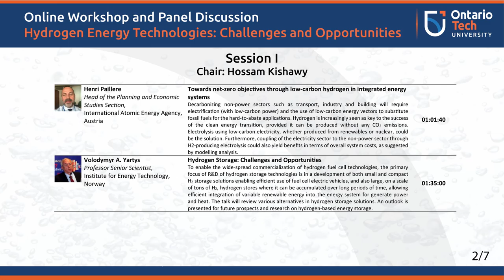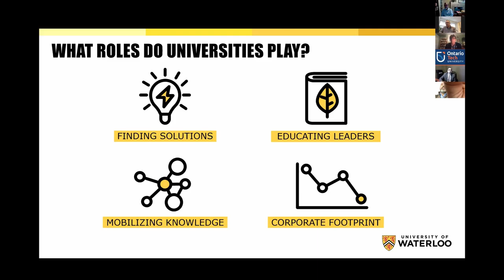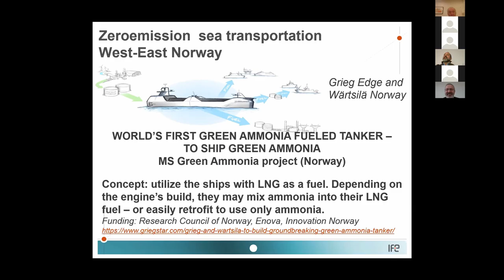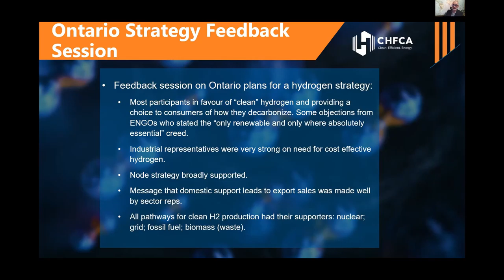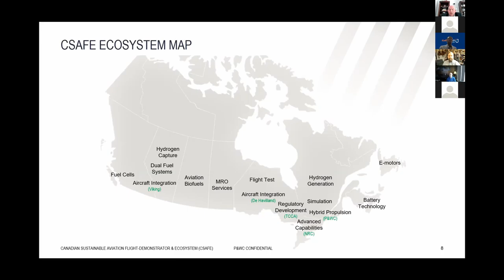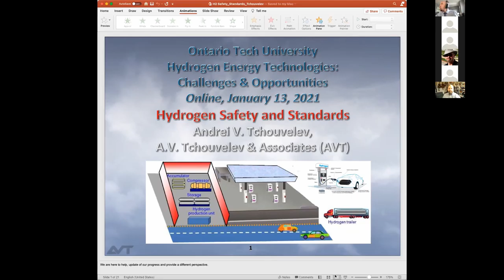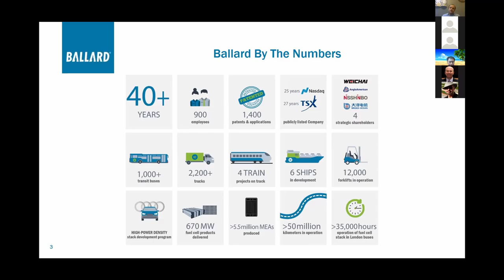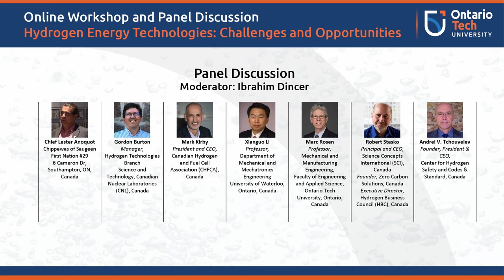Hydrogen Energy Technologies: Challenges and Opportunities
Ontario Tech's Clean Energy Research Lab (CERL) is hosted an online conference entitled Hydrogen Energy Technologies: Challenges and Opportunities.

A number of provinces as well as the federal government are working on strategic plans related to the production and supply of clean, responsibly sourced energy sources such as hydrogen. Reinforcing Ontario Tech’s strong commitment to hydrogen energy technologies, and the university's research strengths in this area, this event brought together key researchers, project leaders, policy makers, strategists and other experts to discussed hot topics in hydrogen energy technology, including:

Hydrogen production and utilization.
Safety codes and standards.
Taking hydrogen from innovation to commercial viability.
Local and global economic initiatives.

Opening Speeches
0:00 Opening section
0:12 Program
2:44 Steven Murphy - Professor, President and Vice Chancellor - Ontario Tech
8:03 Les Jacobs - Professor and Vice President - Ontario Tech University
13:46 Hossam Kishawy - Professor and Dean of Faculty of Engineering and Applied Science

Session 1 - Chair: Hossam Kishawy
17:20 Feridun Hamdullahpur - Professor, President and Vice-Chancellor - University of Waterloo, Canada
1:01:40 Henri Paillere - Head of the Planning and Economic Studies Section - International Atomic Energy Agency, Austria
1:35:00 Volodymyr A. Yartys - Professor Senior Scientist - Institute for Energy Technology, Norway

Session 2 - Chair: Martin Agelin-Chaab
2:05:30 John W. Sheffield - Professor and President - International Association for Hydrogen Energy
2:30:00 Mark Kirby - President and CEO Canadian Hydrogen and Fuel Cell Association (CHFCA), Canada
3:08:00 François Girard - Technical Leader - Hydrogen and Fuel Cells, Energy, Mining & Environment Research Centre, NRC, Government of Canada
3:39:00 Todd Young - Senior Advisor to the Executive Chairman - De Havilland Aircraft of Canada Limited, Canada
4:08:30 Robert Stasko - Principal and CEO - Science Concepts International (SCI), Canada

Session 3 - Chair: Daniel Hoornweg
4:51:10 Andrei V. Tchouvelev - Founder, President & CEO - Center for Hydrogen Safety and Codes & Standard, Canada
5:22:40 Xianguo Li - Professor - Department of Mechanical and Mechatronics Engineering, University of Waterloo, Canada
5:52:00 Esmaeil Navaei Alvar - Senior Research Engineer - Ballard Power Systems, Canada
6:20:25 Ibrahim Dincer - Professor of Mechanical Engineering - Faculty of Engineering and Applied Science, Ontario Tech University, Canada

Panel Discussion - Moderator: Ibrahim Dincer
6:54:15 Panelists: Chief Lester Anoquot, Gordon Burton, Mark Kirby, Xianguo Li, Marc Rosen, Robert Stasko, Andrei V. Tchouvelev